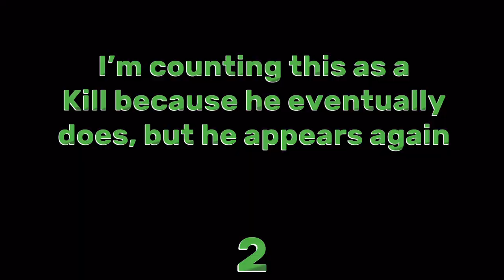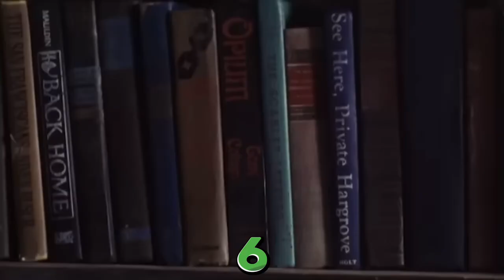Ticks (1993) Kill Count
A group of troubled teenagers are led by social workers on a California wilderness retreat, not knowing that the woods they are camping in have become infested by mutated, blood-sucking ticks